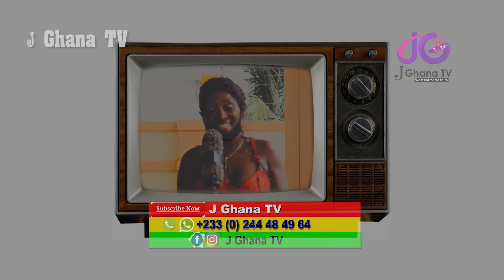Shocking: Bright comes out from nowhere to save Okomfo Agradaa from V@mpires!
Bringing you the best in news and entertainment as well as entertainment news review etc.

@Kofitv @KofiKinaata @kantamantotv8137 @despitemedia @MELODIESTV @marshmello @beyonce @EduKofBreak @KondZilla @KooKooTvHindi Adom 106.3 FM @myjoyonline @Thunder TV @tvthunderofficial @McBrownsKitchen@shifotv4653 @Newyorkerstv @AKANTV1 @Koffkathecat @KofiSerie @kofimole6788 @KofiSerie @jmgkofi @ekogameshooting8794 @PROPHETDRKOFIODURO @ezratelevision1 @TheGreatMohammadAli